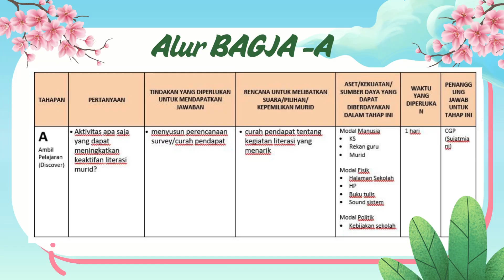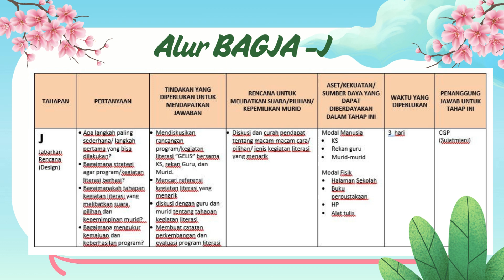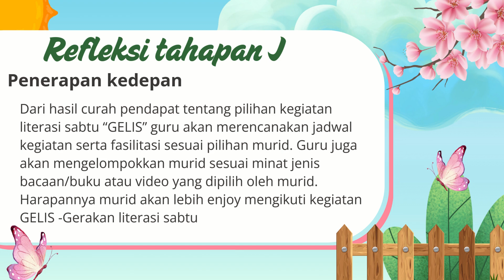Aksi Nyata Modul 3 3 Sujatmiani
Halo Bapak/Ibu guru, video ini merupakan dokumentasi akasi nyata GP modul 3.3

Terimakasih supportnya, Semoga bermanfaat

Silahkan boleh komunikasi langsung dengan saya melalui